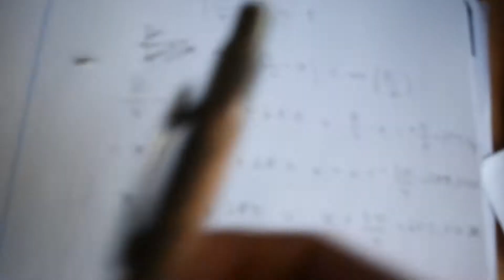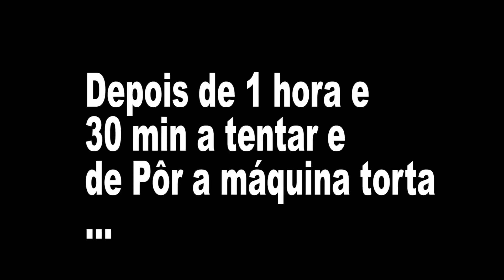MUDANÇAS NO CANAL!!!